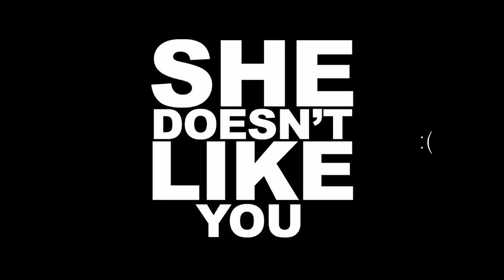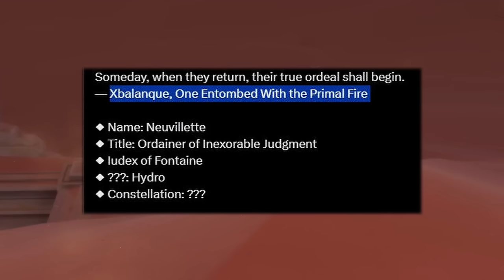4.5 - Natlan's Humans Are Actually Dragons, Nation of Dragons | Genshin Lore & Theory, Natlan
00:00 Natlan's Dragons Coexisted Too Far
01:20 Evolution & Development
05:00 Talking Stick Cryptids
08:07 Natlan Then And Now
10:01 Human Dragon Alliance
12:02 Mare Jivari, Edge of The Wolrd
15:24 Dragon Coexistence